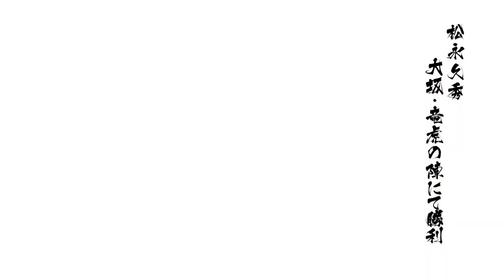Osaka : Dragon - Tiger Formation | Sengoku Basara 4 Sumeragi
Nama Stage : Osaka : Dragon - Tiger Formation
Boss : Date Masamune, Sanada Yukimura
Sub-Boss : Katakura Kojuuro, Sarutobi Sasuke
Stage Objective :
1. Kalahkan Sarutobi Sasuke & Katakura Kojuuro
2. Menangkan pertempuran ( jangan biarkan musuh merebut Camp kita satu kali pun )